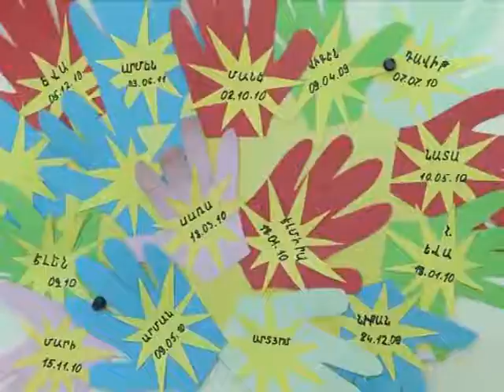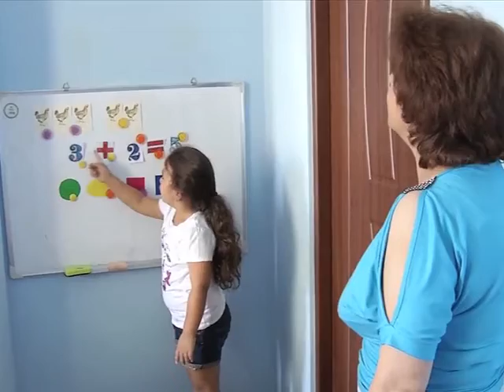Hayacq.am-ՖԵՅՐԻ ԹԵՅԼ էլիտար մանկապարտեզ /FairyTale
Արդեն 3 տարի գործող  “Fairy Tale” Էլիտար նախակրթարանում յուրաքանչյուր փոքրիկ  իրեն զգում է  ինչպես իրական հեքիաթում:
Պարսպապատ բակ և այգի:
 Հրաշալի շենքային պայմաններ՝ նախատեսցված մանուկների համար:
ՀԱՍՑԵ :Նաիրի Զարյան 1-ին նրբանցք տուն 5 , մուտքը նաև Կոմիտասի պողոտայից, Արաբկիրի հարկային տեսչության դիմացի մայթ:
ՀԵռ. 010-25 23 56,   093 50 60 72